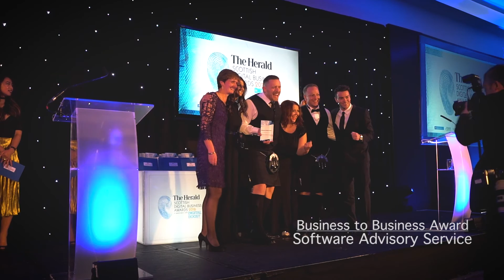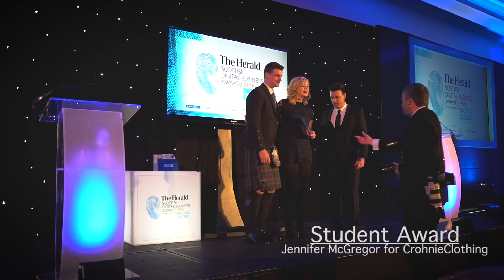The Herald Scottish Digital Business Awards 2016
The Herald Digital Business Awards 2016